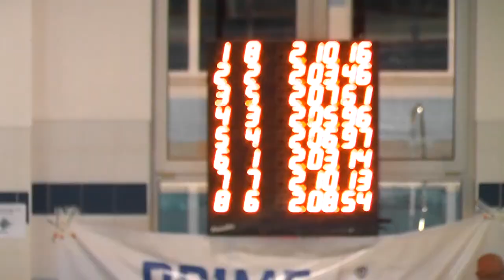200 CM Final A